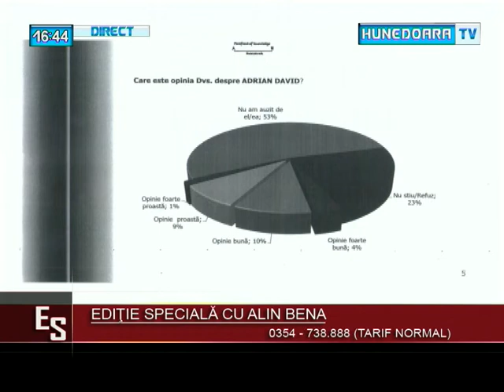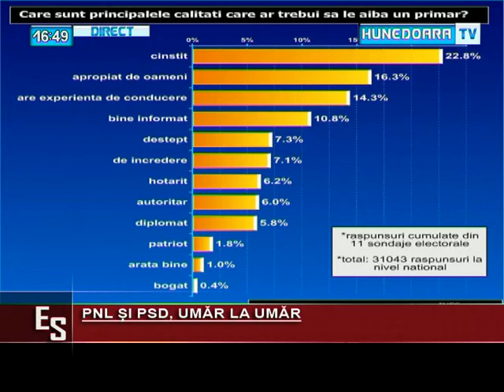EDITIE SPECIALA Adrian David 22 martie 2016